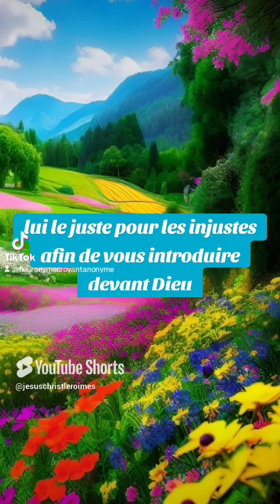🎁 Aujourd'hui au fil des jours je rend Gloire à Dieu en Parole & prière: 6 novembre 2024